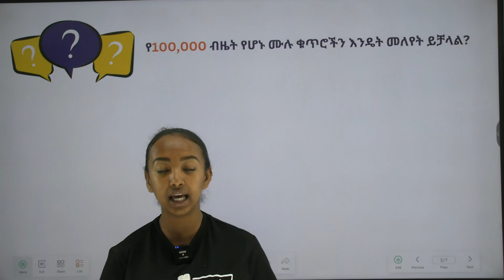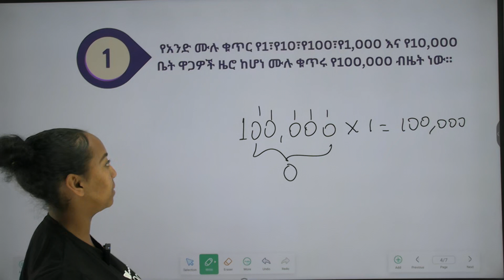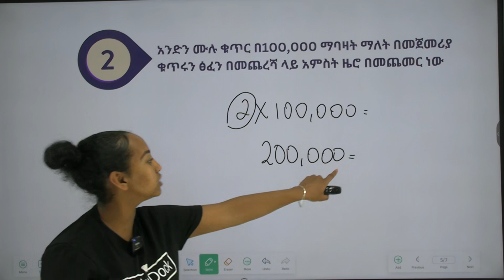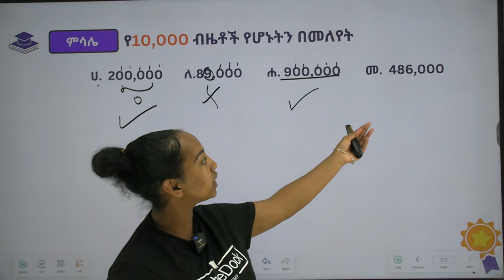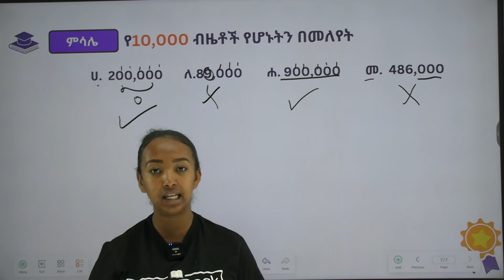Grade 4 Maths Unit 1: 1.2.3 እስከ 1,000,000 ያሉ የ100,000 ብዜቶች